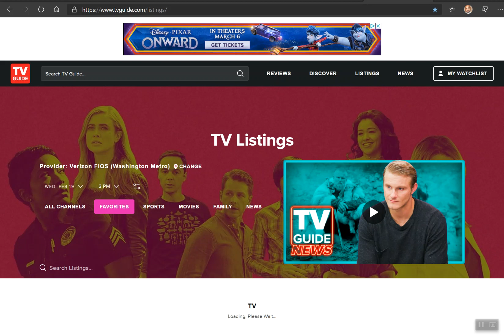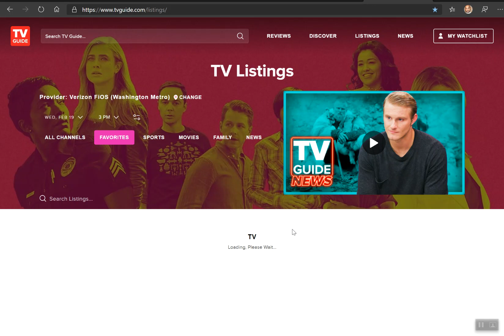TV Guide.com (TV Listing Please Wait) - 2020-02-19_15-36-52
I log into TV Guide.com for the TV Listings since my TV Guide app stopped Working with sigh in and app issuies on my Tablet not working since.